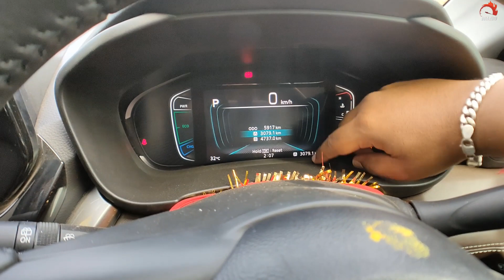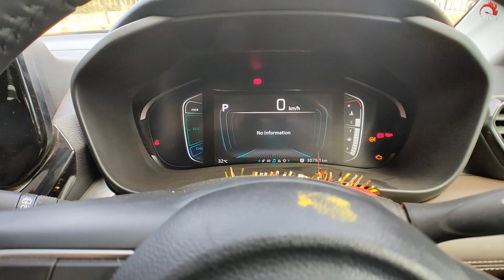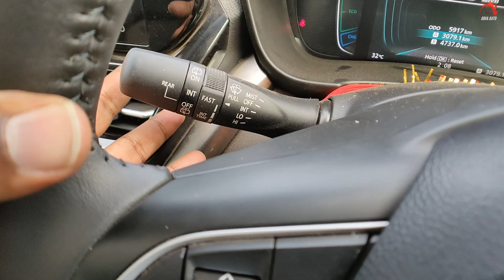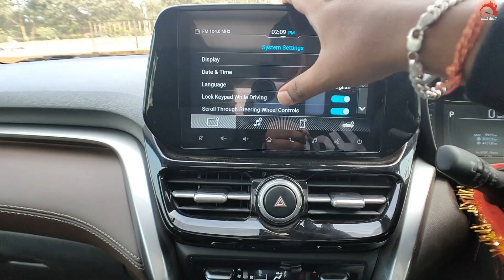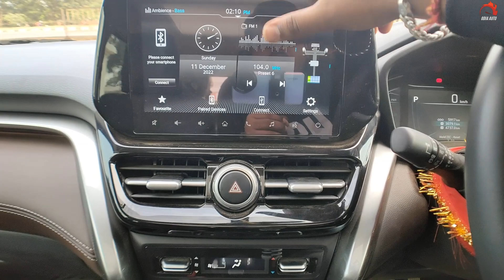ନୂଆ TOYOTA HYRYDER Odia Review | 27.97 ର mileage ବାଲା Hybrid SUV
ନମସ୍କାର ODISHA
WELCOME TO ODIA AUTO FAMILY!
ଖାଣ୍ଟି ଓଡିଆ Automotive 24x7
NEWS⏩REVIEWS⏩CONSULTATION

TOYOTA URBAN CRUISER HYRYDER  ଖାଣ୍ଟି ଓଡିଆ Review
0:00 Cinematic
0:16 Intro
2:00 Exterior and Boot Space
8:49 Rear Seat Space and Interior
12:09 Front Seat and Features
20:59 Engine and Specs
21:46 Price, Verdict and Outro